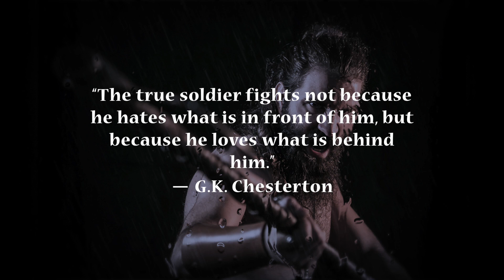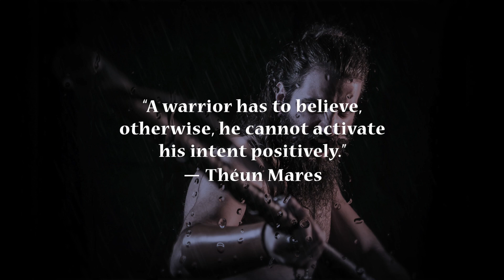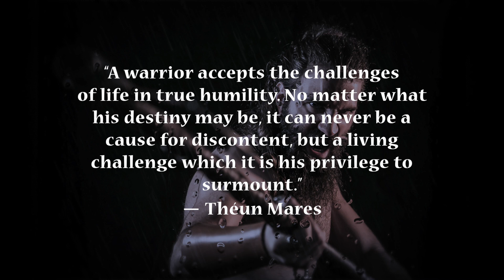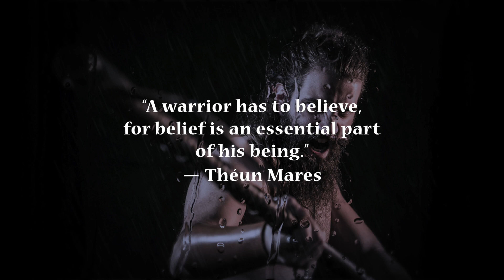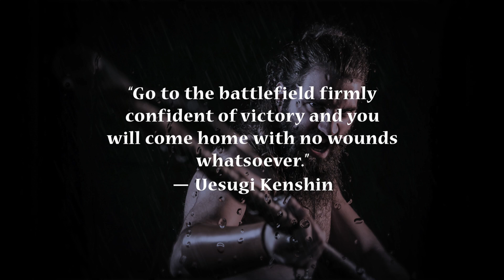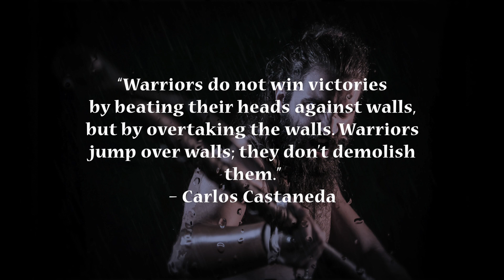UNBEATABLE MIND: Find Your Inner Champion Powerful Warrior Quotes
Find your inner champion with these warrior quotes to help you rise above and tackle anything that life throws your way!

You must develop the mental toughness of a warrior who will enable you to face and overcome any challenge or adversity life throws. You are the hero of your life and those you care about.
In this video, you'll learn about the power of Warrior Quotes and how to find your inner champion. You'll learn how to overcome fear, doubt, and hesitation, and become a powerful warrior.

This video is packed with inspiring quotes that will help you reach your goals. Whether you're looking to increase your productivity, become more confident, or achieve success, these Warrior Quotes will help you on your journey!

How strong are you really?